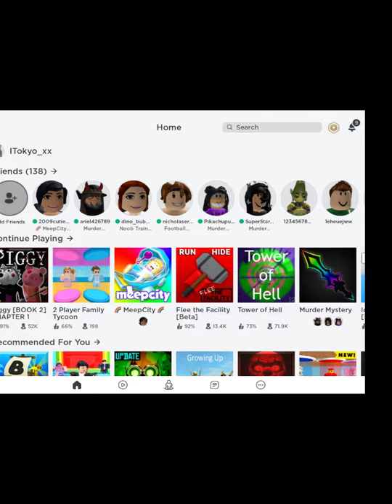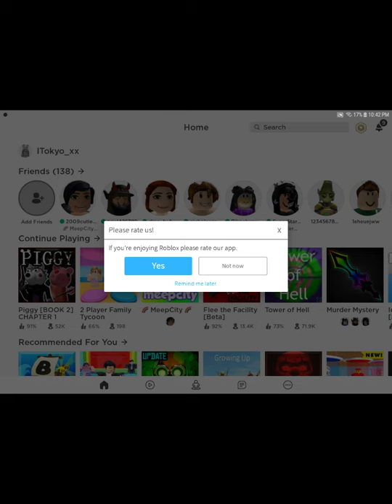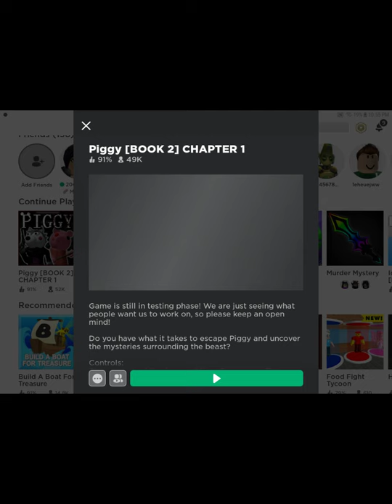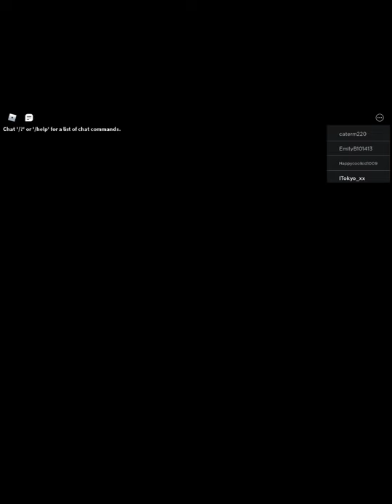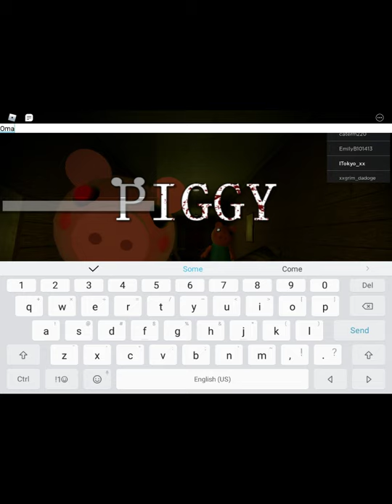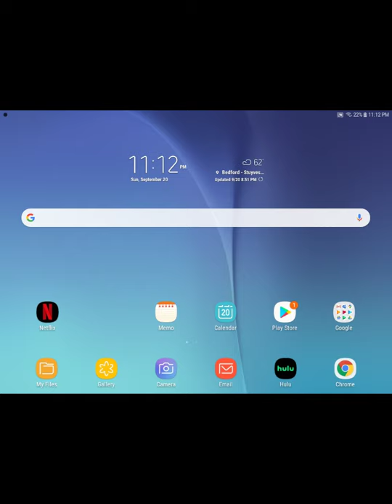Meh playing roblox (yay)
I'm just bored while my phone is slowly dying and my mom is using my charger TvT